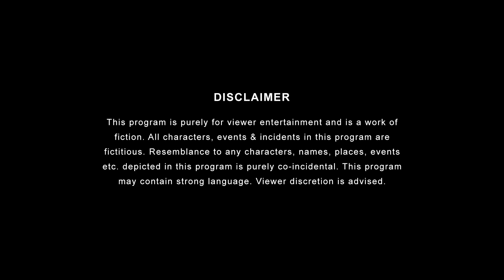TVF's When Parents Start Gaming ft. Badri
Nirvan is on a mission to rescue his parents. Though they live in the same house as him, lately their lives have been taken over by gaming and they spend hours glued to the phone. Will Nirvan be able to rescue them? Watch the video to find out

If you're okay getting addicted to amazing offers and up to 2% cashback, get your slice card

Credits:
Channel Head: Anandeshwar Dwivedi
Creative Director: Anant Singh 'Bhatu'
Creative Head: Abhinav Anand
Written By: Manish Chandwani
Directed By: Viplove Soni
Creative Producer: Olivier Thomas & Ishan Verma
DOP: Murugan Gopal
2nd Camera DOP: Sachin Kokitkar
Edited by: Rony Dsouza
Production Designer:  Rohit Modanwal
Asst Art Director:  Nilesh Mourya
Chief AD: Saksham Arora
Costume Designer: Prachi Nikhra
Costume Assistant: Priti Gupta
2nd Assistant Director: Ashwin Sarthak, Fauzan Noori
Supervising Producer:  Shivani Sinha
Line Producer:  Uteja Sharma
Head of Production:  Arun Kumar
Production Manager: Niharika Rathod
Production Manager:  Santosh Lokhande
Production Executive:  Kishore Pawar
Post Production Supervisor: Garvit Janshali
Graphics: Ankit Bairagee
Sync Sound: Savyasachi Chaturvedi
Sound Attendant: Roshan Singh
Data Manager: Naresh Ghumala
Sales and Solutions: Pranav Thakkar, Ruchin Gupta, Satya Prateek Paul, Rohan Gupta
Account Management: Shubhra Kapur, Vishakha Tikekar, Krishnasree Venkat, Astha Kaushik
Makeup and Hair- Deepank Janu Pawar & Team.
Marketing Team: Nimit Goyal, Aakriti Gupta,  Sanchit Bhatt, Manya Srivastava, Sandeep Mishra
Creatives: Rishi Bhaumik, Jayant Arora, Jatin Sharma, Sakshi, Siddhanta Abhishek
Cast: Trupti Khamkar, Rajendra Chawla, Badri Chavan, Saad Bilgrami, Nidhi Sahu, Manish Chandwani, Shriraj Ambokar.